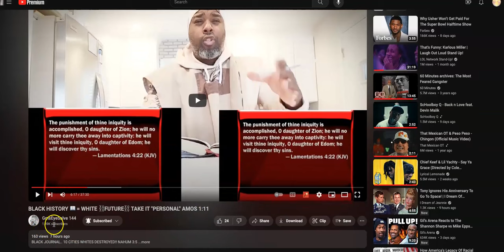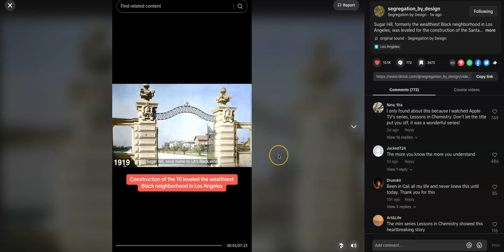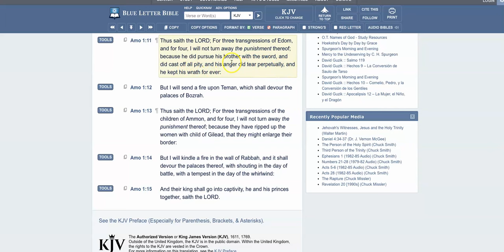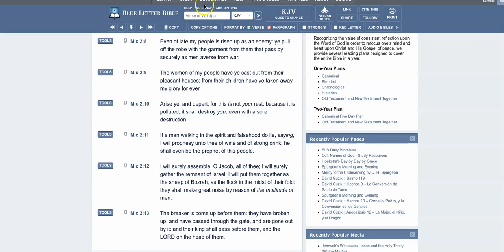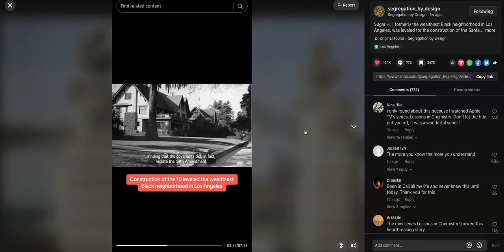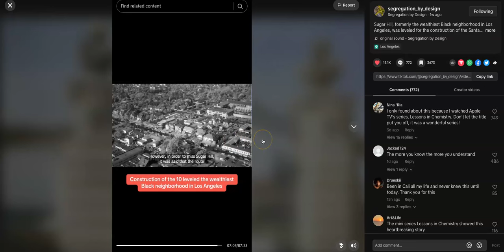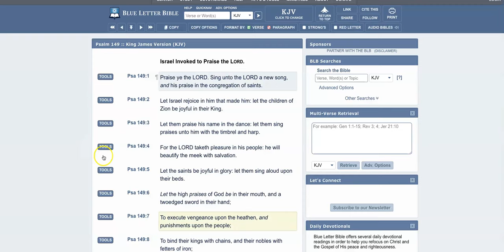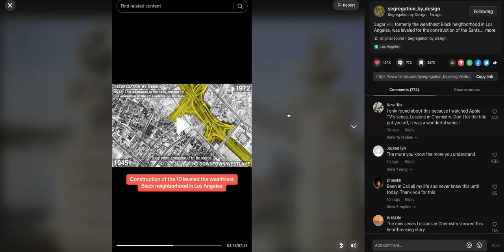Esau Makes Sure This Is Not Our Rest